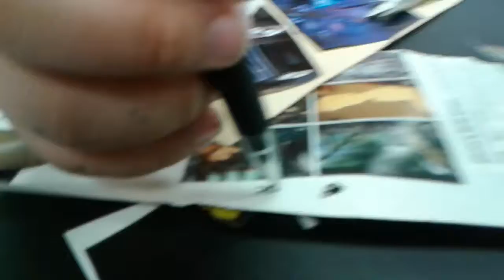In science class (I failed this😂😂)